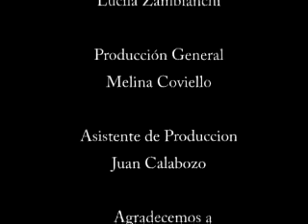Mano Jugada - Miradas 2 -Angeleri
Esta es la version final del corto, editada en el CEPIA. Fue realizado para la carrera de Ciencias de la Comunicacion de la Universidad de Buenos Aires, Catedra Taller de Expresion 2, de nuestro am,igo el Quique.